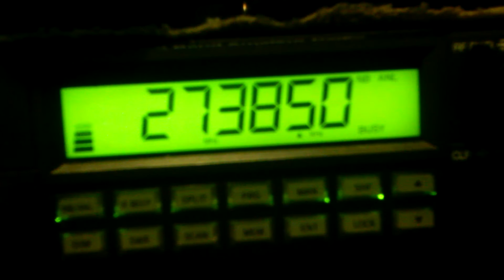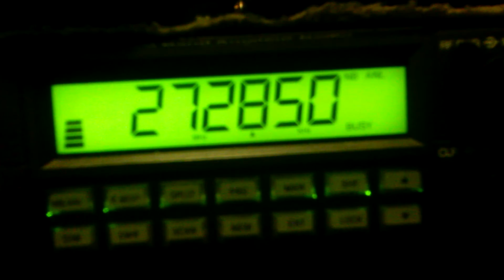CB skip coming into Southwest Ohio 11 minutes 49 seconds.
Different frequencies different people talking 38 Lower Side Band and various frequencies.